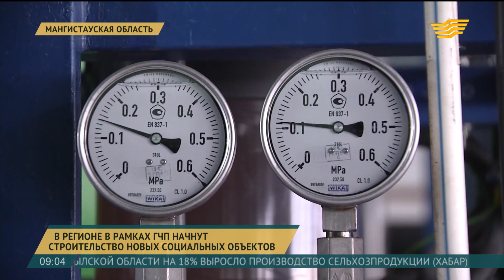В Мангистауской области реализуют 7 проектов на Т57 млрд в рамках ГЧП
7 проектов на сумму свыше 57 млрд тенге в рамках государственно-частного партнерства будут реализованы в Мангистауской области в следующем году.

Среди них – ледовый дворец в Актау, новая лаборатория в центральной больнице Мунайлинского района, центр гемодиализа и опреснительный завод в селе Курык мощностью 50 тысяч кубометров воды в сутки.

Кроме того, благодаря проекту «Безопасный двор» в микрорайонах Актау установят 6 тысяч камер видеонаблюдения.

Шолпан Ильмуханбетова, заместитель акима Мангистауской области:

- Из госбюджета деньги на эти проекты выделяться не будут. Все они будут реализованы по ГЧП. В настоящее время в Мангистауской области уже реализуются 9 проектов государственно-частного партнерства на сумму свыше 4 миллиардов тенге. Это многоквартирный дом, три спортивных комплекса в Актау и 5 детских садов на 1260 мест по области. К концу этого года в эксплуатацию будут сданы 5 объектов.